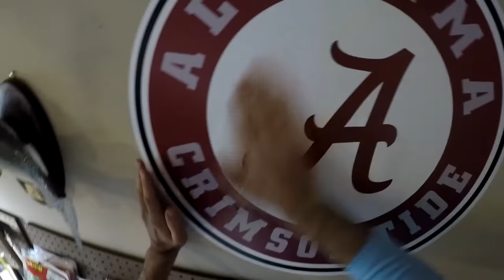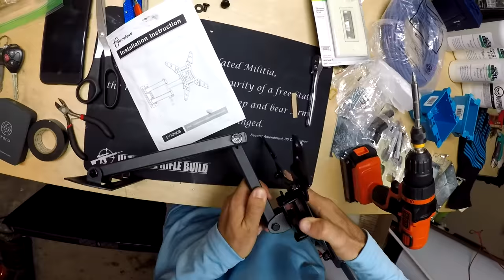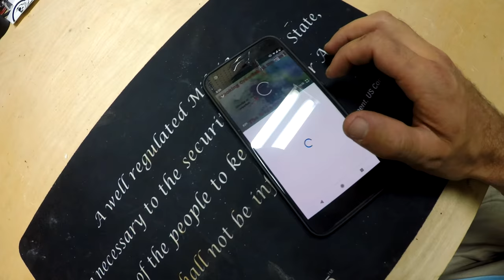Upgrading the Bass Cove | I got Kicked out of my MAN CAVE | B Fishing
The time has come to clear out the man cave and start the nursery. However, I want to make some changes to my new space in the garage. I am adding a TV today so I can watch youtube and Netflix while working on tackle.